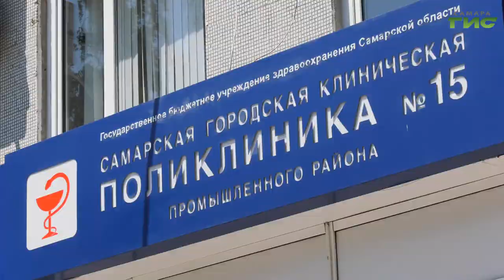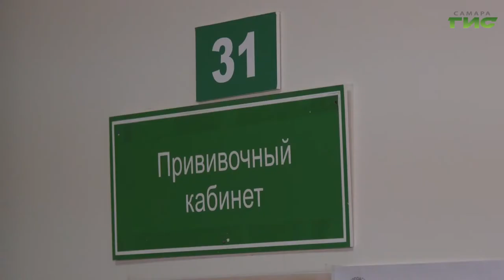В столице 63-го региона стартовала акция "Самара, я привит!"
Сделать прививку и стать обладателем одного из ценных призов. В столице 63-го региона стартовала акция "Самара, я привит!". Для участия нужно пройти вакцинацию до 25 июля и зарегистрироваться на сайте акции. 26 числа рандомным образом выберут победителя. Подробнее Мария Левина.